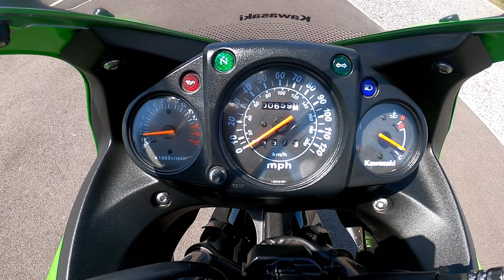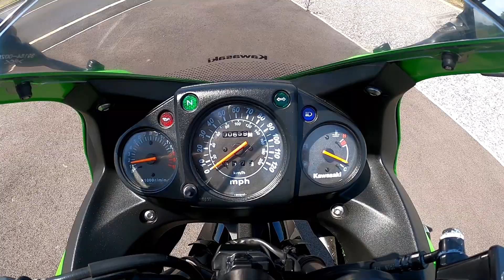2011 KAWASAKI EX250 NINJA 250 WALKAROUND & TEST RIDE